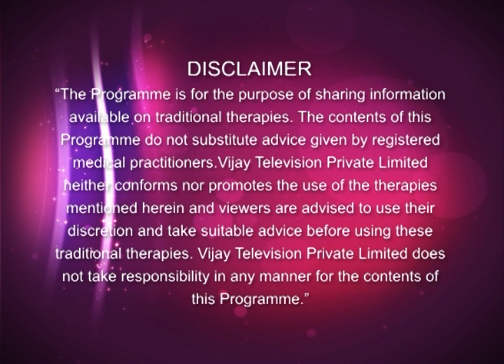Paatti Vaithiyam 02/24/16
Paatti Vaithiyam | பாட்டி வைத்தியம்!
Revathy Shankaran shares her home remedies and health tips for a healthy life.